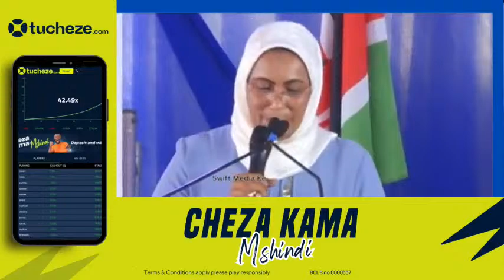KALONZO MUSYOKA'S WIFE PAULINE WILL SOON WALK! LISTEN TO AZIMIO LEADERS PRAYER IN MACHAKOS